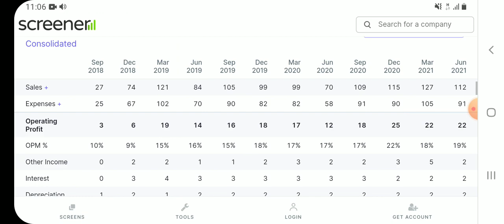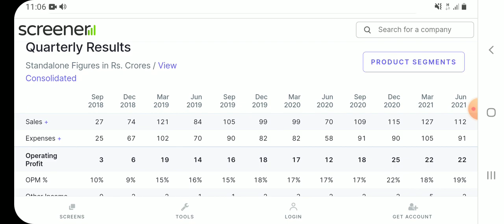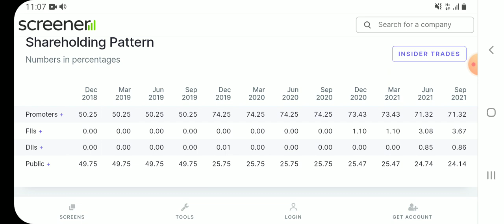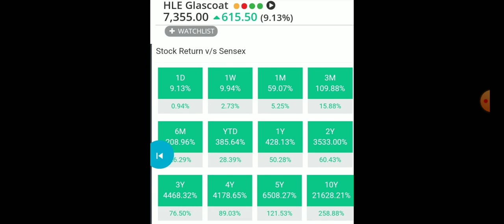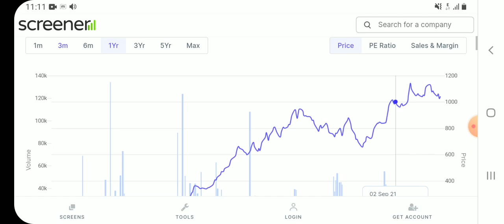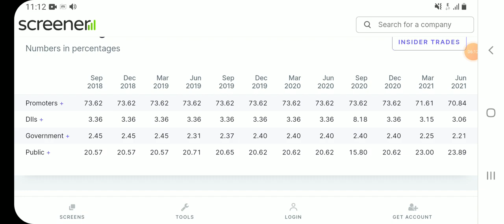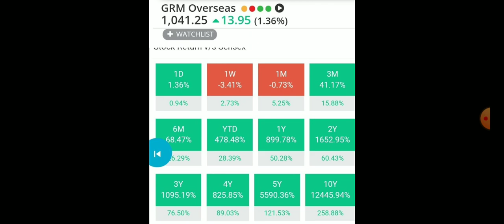100000% का Return देगा ये 2 दिग्गज Stock तुरंत Buy कर लो सुनहरा मौका है चुकना मत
1.Alkyl Amines.   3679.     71℅.            21290℅

2.Bajaj Finance    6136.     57℅.            9794℅.

3.Deepak Nitrate 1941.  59℅                 10416℅

4.Vaibhav Global  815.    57℅                  8949℅

5.Hle Glascoat.   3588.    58℅               10123%

6.Bharat Rasayan 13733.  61℅              10629℅

7.Relaxo Footwear 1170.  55%              7752℅

8.Balaji Amines. 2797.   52℅                   6664℅

9.Jyoti Resins.      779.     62℅               11787℅

10.Avanti Feeds. 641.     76℅                 27904℅

HLE Glascoat
HLE Glascoat nse
GRM Overseas share returns history.                                           GRM Overseas share news
GRM Overseas stock quarterly result                                          GRM Overseas stock price history
 GRM Overseas  product
GRM Overseas  balance sheet
 Balaji Amines stock quarterly result                                          Balaji Amines stock price history
IRCTC split date
IRCTC split announcement date
Irctc quately result
Irctc split history
Irctc split ratio
Irctc bonus history